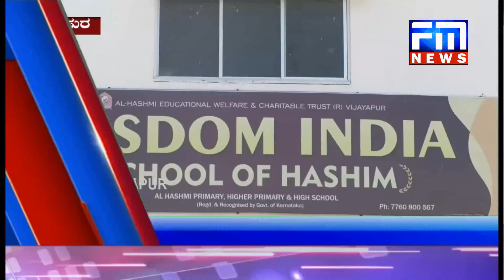DCMಸಂಖ್ಯೆ ಹೆಚ್ಚಿಸುವುದಕ್ಕಿಂತ ಎಲ್ಲರನ್ನೂDCM ಮಾಡಿ|ಲಾರಿಗೆ ಹಿಂಬದಿಯಿಂದ ಬೈಕ್ ಡಿಕ್ಕಿ,ಬೈಕ್ ಸವಾರ ಸ್ಥಳದಲ್ಲಿ ಸಾವು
News Bulletin_14_12_2019,
01) ಕಬ್ಬು ಸಾಗಾಟ ಮಾಡುತ್ತಿದ್ದ ಲಾರಿಗೆ ಹಿಂಬದಿಯಿಂದ ಬೈಕ್ ಡಿಕ್ಕಿ, ಬೈಕ್ ಸವಾರ ಸ್ಥಳದಲ್ಲಿ ಸಾವು, ಲಾರಿ ಬಿಟ್ಟು ಚಾಲಕ ಪರಾರಿ.
02) DCM ಸಂಖ್ಯೆ ಹೆಚ್ಚಿಸುವುದಕ್ಕಿಂತ ಎಲ್ಲರನ್ನೂ ಡಿಸಿಎಂ ಮಾಡಿ, ಕೂಸು ಹುಟ್ಟುವ ಮುಂಚೆ ಕುಲಾಯಿ ಹೊಲಿಸುವುದು ಸರಿಯಲ್ಲ ಮಾಜಿ ಸಚಿವ ಎಂ.ಬಿ. ಪಾಟೀಲ ವ್ಯಂಗ್ಯ.
03) ಕೇಂದ್ರ ಸರ್ಕಾರ ಒಡೆದಾಳುವ ನೀತಿ ಹೊಂದಿದೆ. ಇದು ಪಕ್ಕಾ ಬ್ರಿಟಿಷ್‌ ಸರಕಾರ, ನಿಂಬೆ ನಾಡಲ್ಲಿ ಪೌರತ್ವ ಕಾಯ್ದೆ ತಿದ್ದುಪಡಿ ಖಂಡಿಸಿ ಬೃಹತ್ ಪ್ರತಿಭಟನೆ.
04) ಪ್ರತ್ಯೇಕ ಲಿಂಗಾಯತ ಹೋರಾಟಗಾರ ವಿರುದ್ಧ ಸ್ವಾಮಿ ಕಿಡಿ, ವೀರಶೈವ ಧರ್ಮ ಒಡೆಯಲು ಹೋದರೆ ಅವರು ಮಾಜಿಗಳು ಆಗುತ್ತಾರೆ, ಲಿಂಗಾಯತ ಹೋರಾಟಕ್ಕೆ ಕಿಚ್ಚು ಹಚ್ಚಿದ ಕರಣೇಶ್ವರ ಮಠದ ಸ್ವಾಮಿಜೀ.
05) ಬಾಗಿಲು ಮುರಿದು ಮನೆ ಕಳ್ಳತನ, ಚಿನ್ನಾಭರಣ ಹಾಗೂ ನಗದು ದೋಚಿಕೊಂಡು ಪರಾರಿಯಾದ ಖದೀಮರು.
06)  ವಿಸಡಮ್ ಇಂಡಿಯಾ ಶಾಲೆಯಲ್ಲಿ  ಮಕ್ಕಳ  ವಾರ್ಷಿಕ ಕ್ರೀಡಾ ಕೂಟ, ವಿವಿಧ ಕ್ರೀಡೆಗಳ ಮೂಲಕ ಶಾಲಾ ಮಕ್ಕಳಲ್ಲಿ ಬೆಳೆಯಿತು ಕ್ರೀಡಾ ಮನೋಭಾವ